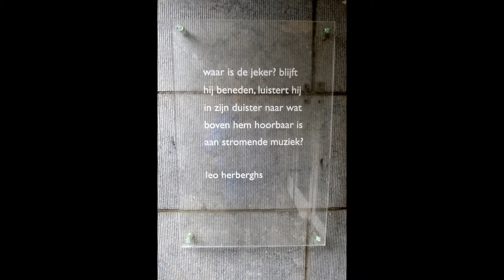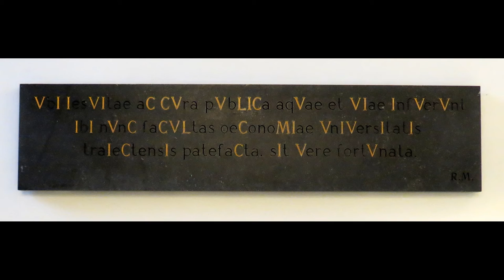Conservatorium - Jan van Eyck Academie - Aula Universiteit Maastricht.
Februari 2014.

Conservatorium Maastricht,
Jan Van Eyck Academie Maastricht en Aula Universiteit Tongersestraat Maastricht.

Een productie van Stichting MestreechOnline.